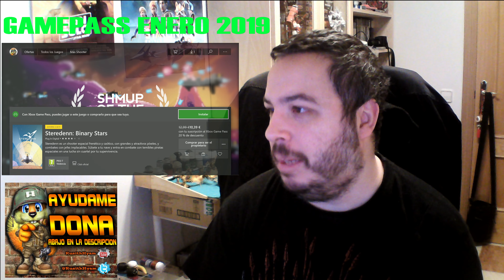GamePass Enero 2019 perdemos 5 ganamos 4 I XboxOne